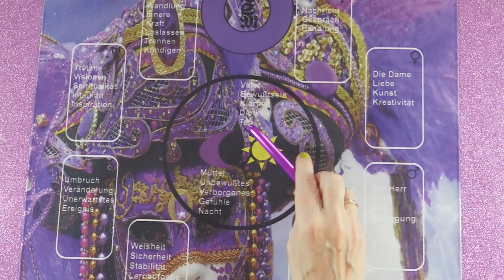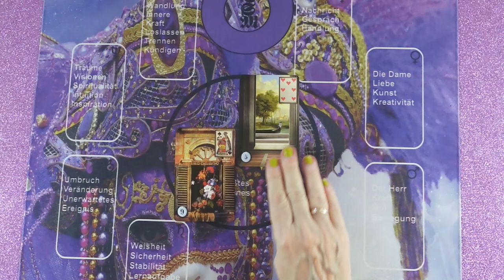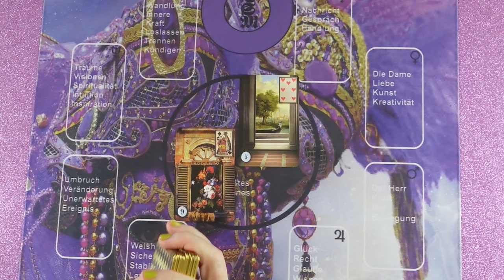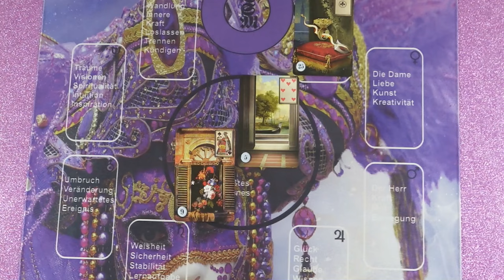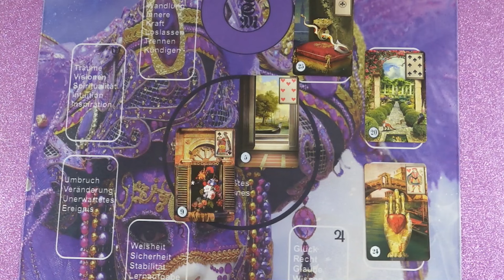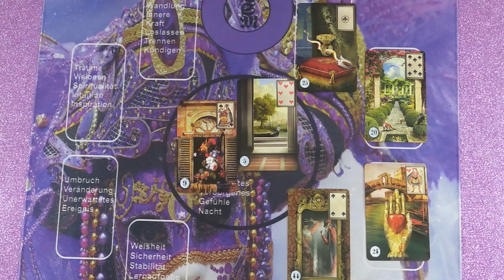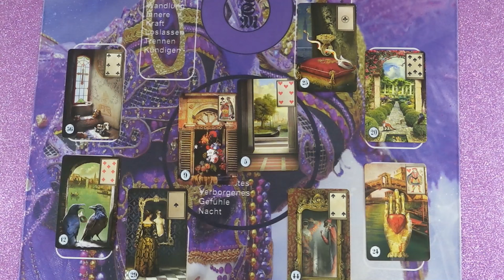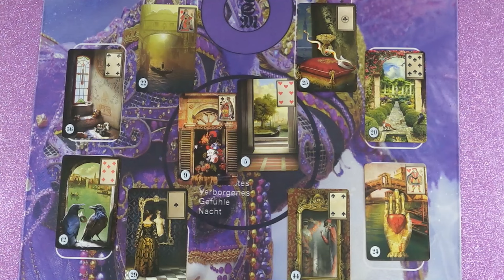Mi van jelenleg vele?